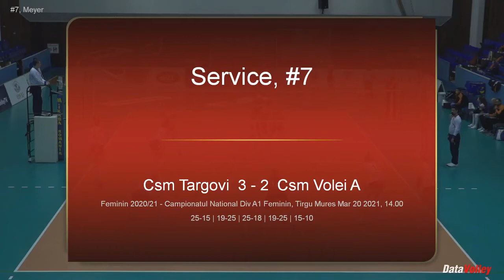ACTIONS - Leah MEYER #7 (Targoviste - Alba Blaj 2021 MAR 21) | EliteVolley.com